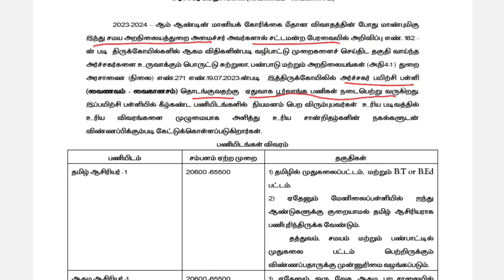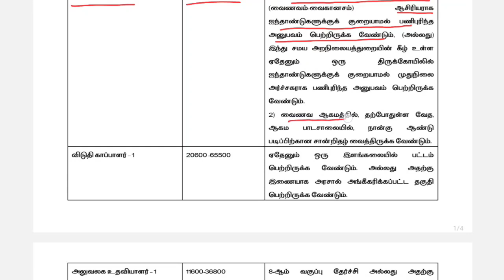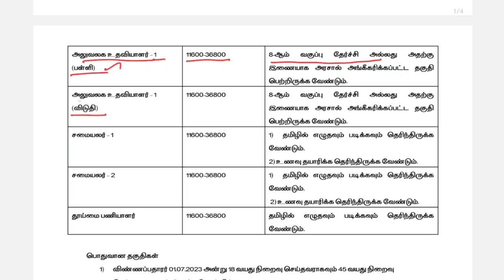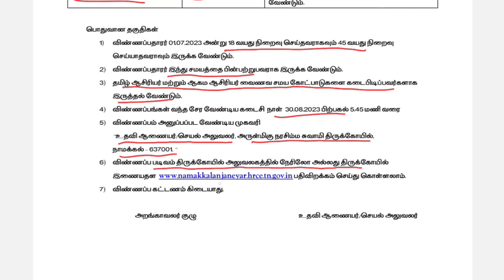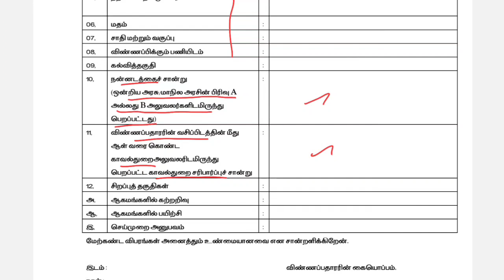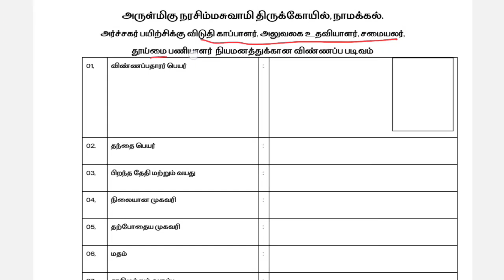TNPSC Group 4 தேர்வுக்கு இணையான பணிகள் அறிவிப்பு | Qualification-8th | TNHRCE Notification Out